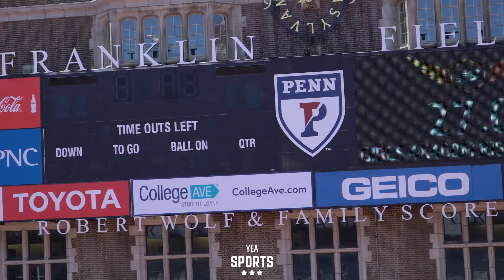New Balance High School Outdoor Track & Field Nationals